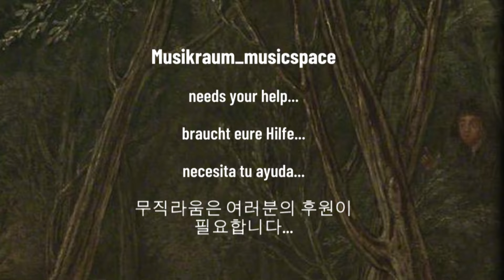G. F. Händel, Suite in e minor HWV 438 on Clavichord, complete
We can make more videos, if you support us :) Thank you.

Georg Friedrich Händel (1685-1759) HWV 438

Suite in e-moll am Clavichord, komplet
Suite in e minor on the clavichord, complete
Suite en mi menor en clavicordio, completa
헨델 키보드 모음곡 이 마이너 전악장 클라비코드

Painting: Marcellus Laroon the Younger, Lovers in a Glade, 1731